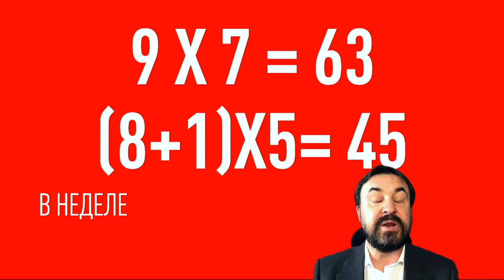КАК ВСЕ УСПЕТЬ? ПОЧЕМУ УПРАВЛЕНИЯ ВРЕМЕНЕМ НЕТ, А ЕСТЬ УПРАВЛЕНИЕ САМИМ СОБОЙ? #‎ТолькоВперед‬